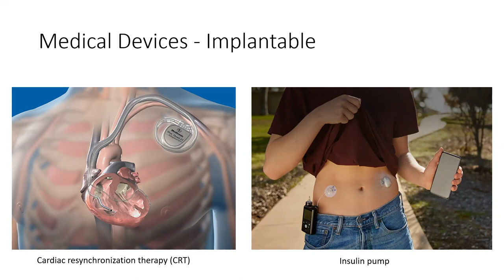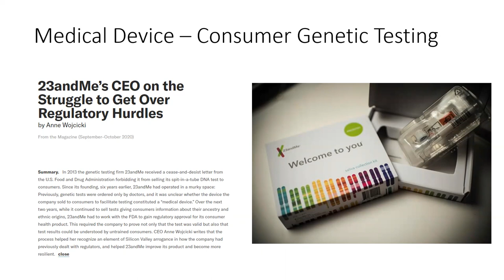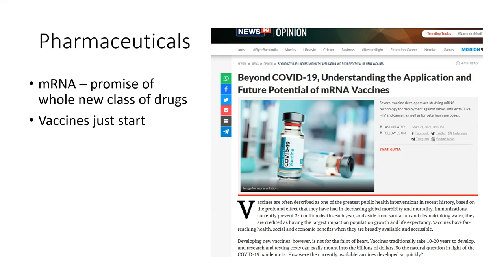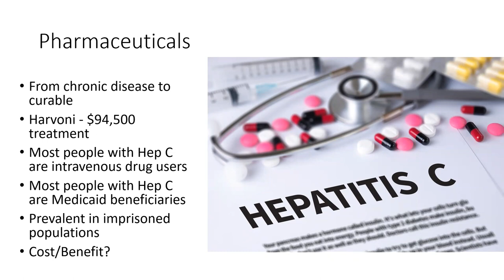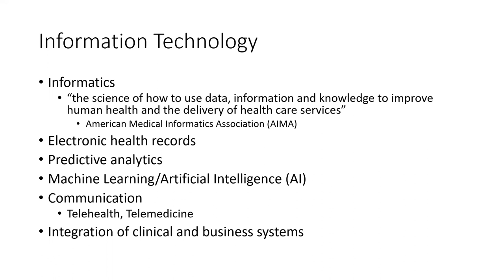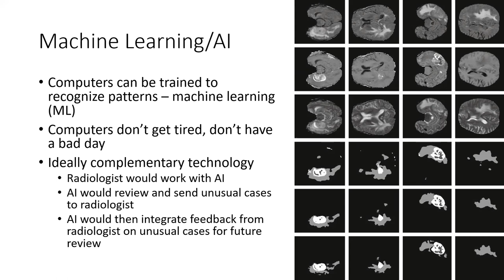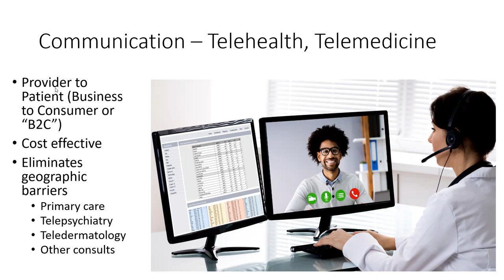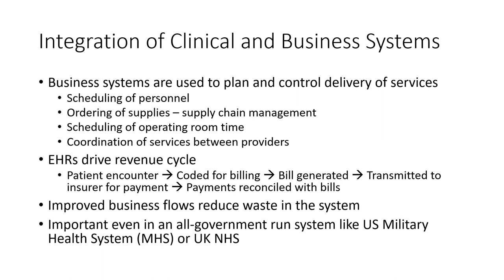HMP 401 - Lecture 5 - Part 2 of 2 - Medical Technology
This series of lectures supports the course HMP 401, US Healthcare Systems.
These lectures are meant to accompany readings from the text Shi and Singh, Delivering Healthcare in America, 8th ed. (ISBN: 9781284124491)